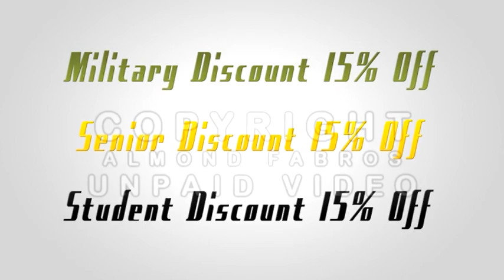Video Project - Affordable Laundry Solution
One of my job.